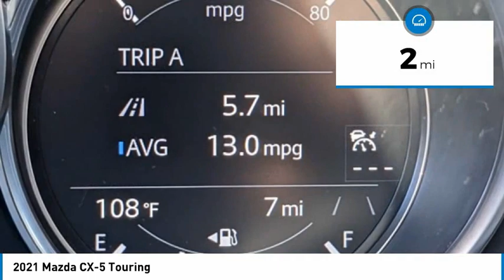2021 Mazda CX-5 Touring FOR SALE in Peoria, AZ BM1427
8424 W. Bell Road